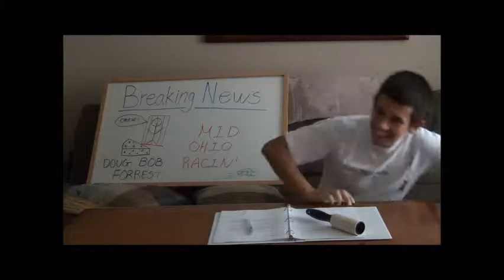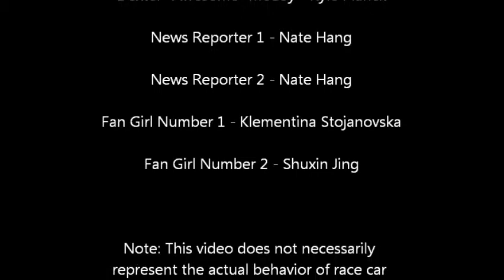Mid Ohio Safety Video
A video from AP Physics students in 2012 based on their work and research done at the Mid Ohio race course in September. Done by Nate Hang, Klementina Stojanovska, Kyle Planck and Shuxin Jing.